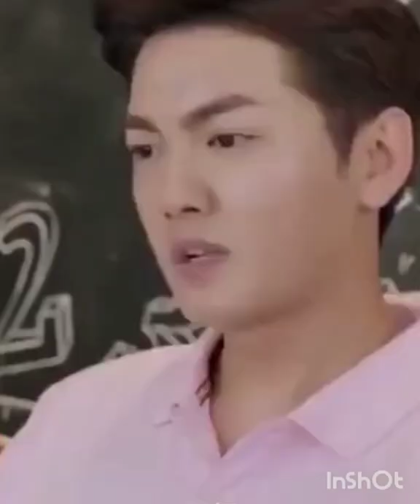PERIOD CRAMP TEST GONE WRONG 😂 C-DRAMA